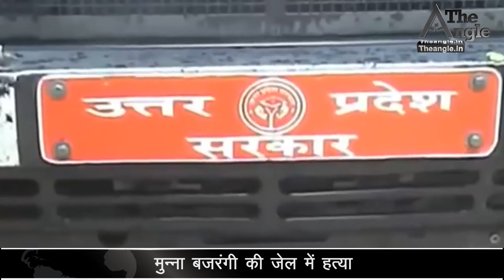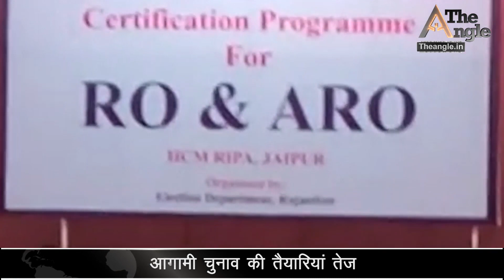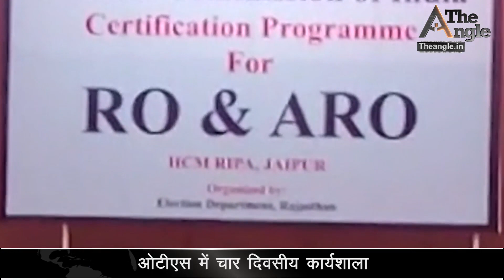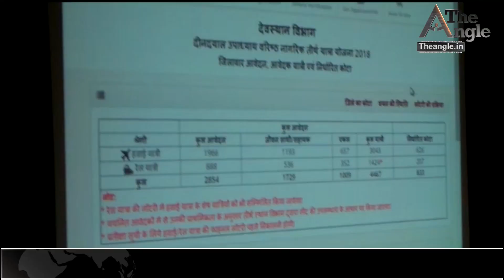9 July News Bulletin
The Angle 9 July News Bulletin